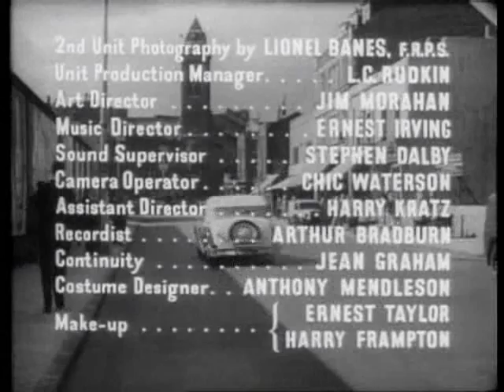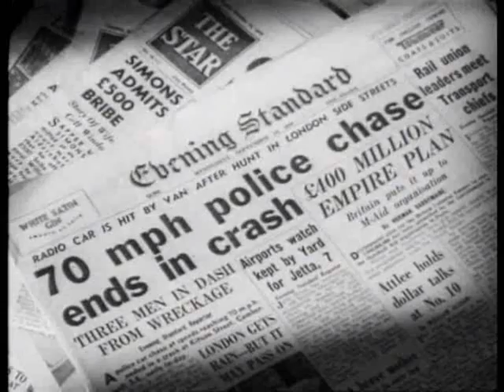the blue lamp intro jack warner